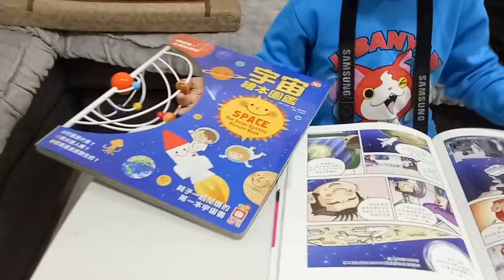kids playground ~indoor outdoor -孩子們的遊樂場〜室內室外-子供たちの遊び場〜屋内屋外-어린이 놀이터 ~ 실내 실외 ~ otoro